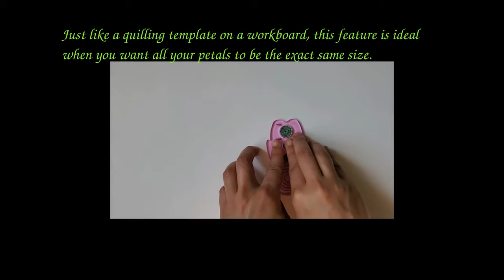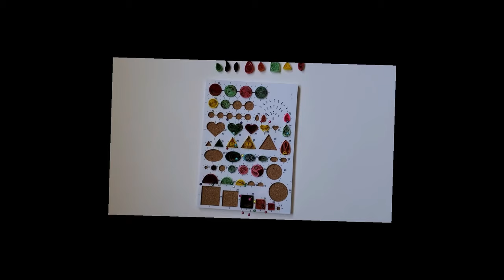How to use quilling tools || Quilling template board and Curling coach || Basics of paper quilling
This video shows how to use quilling tools and basic design shapes.